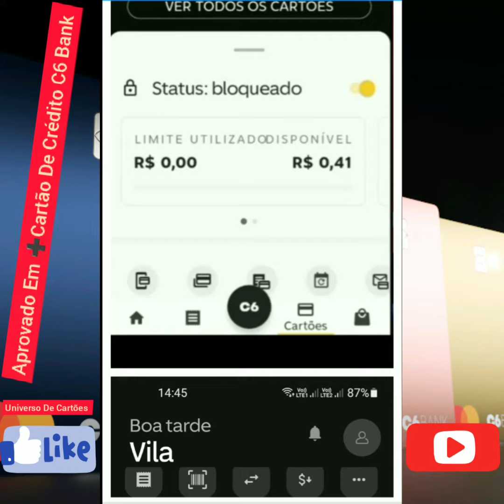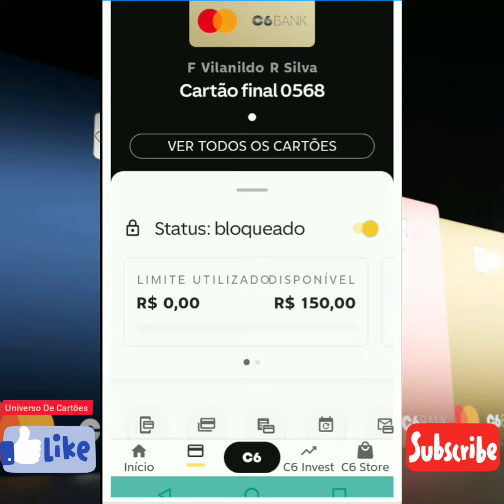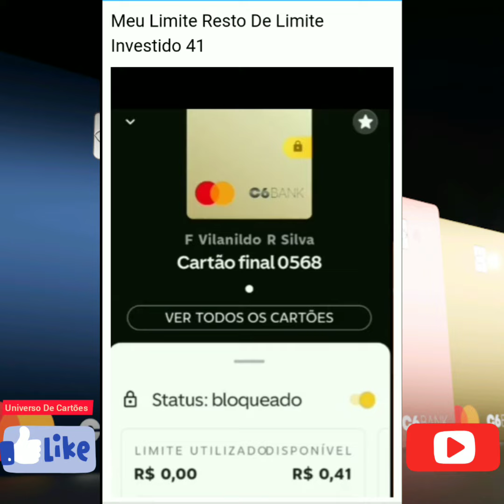Urgente 😃😃😃🥳🥳🥳👏👏👏Fui Aprovado No C6 Bank No Cartão De Crédito!!!